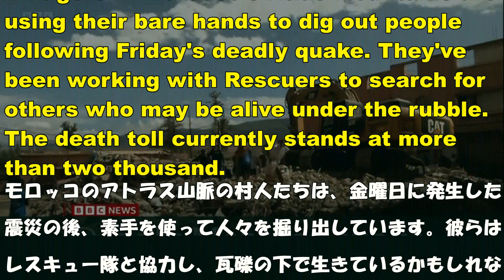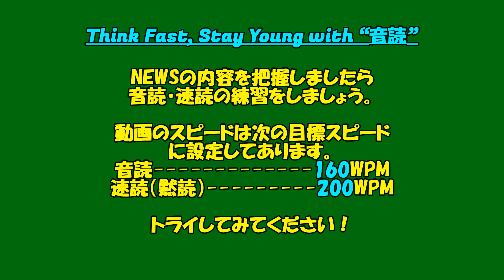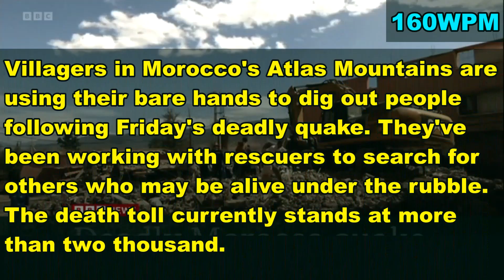NEWSで英語9月12日2023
(1)英国（BBC）

Villagers in Morocco's Atlas Mountains are using their bare hands to dig out people following Friday's deadly quake. They've been working with Rescuers to search for others who may be alive under the rubble. The death toll currently stands at more than two thousand.
モロッコのアトラス山脈の村人たちは、金曜日に発生した震災の後、素手を使って人々を掘り出しています。彼らはレスキュー隊と協力し、瓦礫の下で生きているかもしれない人々を捜索しています。現在、死者は2000人を超えています。

(2)米国（VOA）

Ceremonies in Virginia, New York City, and other places mark the 22nd anniversary of the September 11th terrorist attacks on the United States that killed nearly 3 000 people.
約3000人が死亡した9月11日の米同時多発テロから22周年を迎え、バージニア州やニューヨーク市などで式典が行われました。

(3)日本（NHK）

The Operators of the Fukushima Daiichi Nuclear Plant have wrapped up the first round of releasing treated and diluted water into the Pacific. They say they've found no problems offshore.
福島第一原子力発電所の運営者は、処理水と希釈水を太平洋に放出する第一段階を終了しました。 彼らによると、沖合では何の問題も見つかっていないということです。